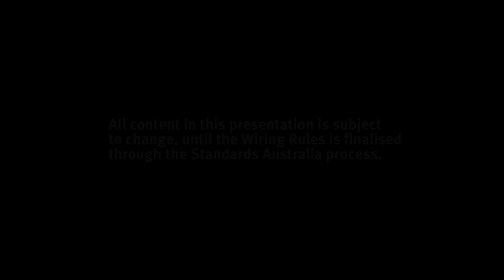Wiring rules: Safety switches and mechanical protection of cabling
Australian standard AS/NZS3000 (the Wiring Rules) is being updated and is expected to be published later this year. Find out what the changes will mean for you.